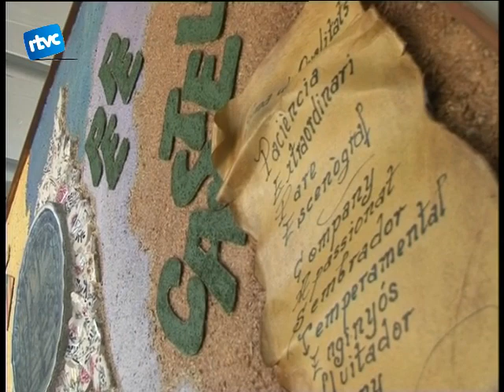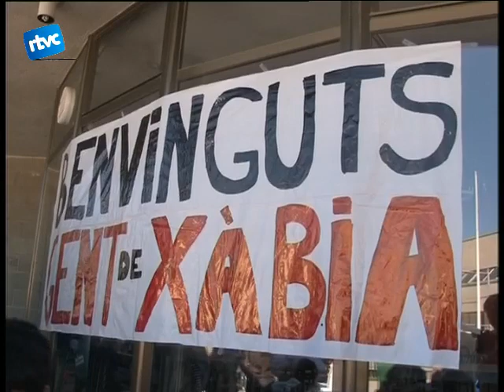Informatiu especial Fira de Sant Isidre de 2009. Part 2 de 7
Informatiu especial de la Fira de Sant Isidre 2009. Pintura en directe, passejades amb carruatges, exhibició de bike trial, 7é campionat de minitennis, concurs de bestiar boví i equí, horseball, grup de dances Portitxol.